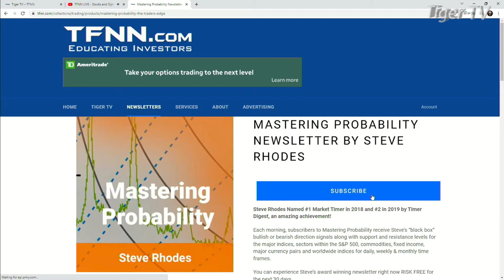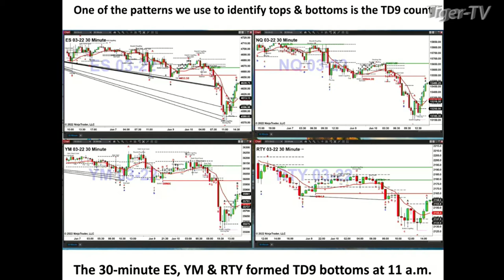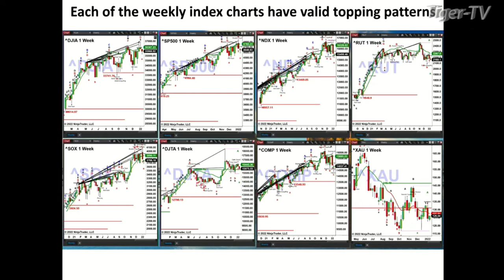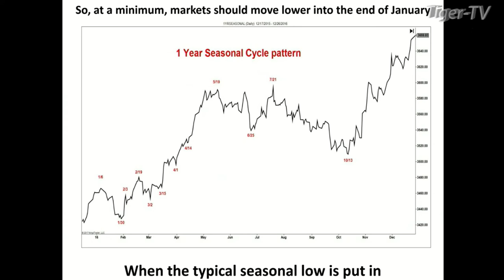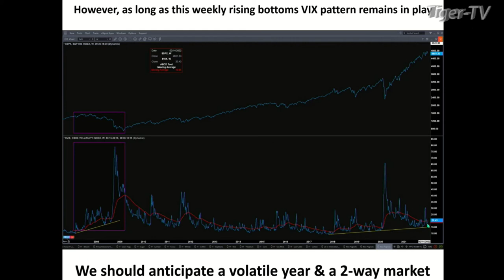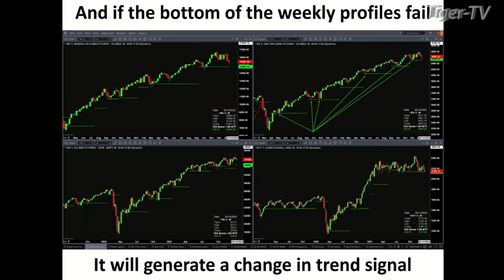January 10th, Steve Rhodes on The Tom O'Brien Show - 2022